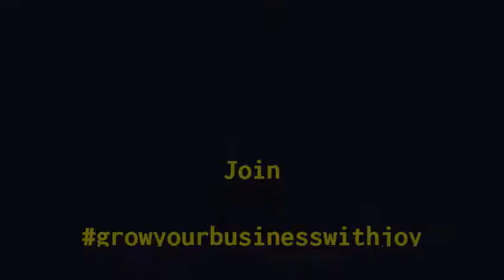Grow Your Business With Joy Ep 2 Patience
“The very important thing you should have is PATIENCE.”- Jack Ma

Patience is one of the two indispensable elements of success in business.
The other is energy.
Look back and evaluate the time spent on planning
In the business and on the brand.
Usually it’s anywhere between 3 to 4 months!
Not to mention agile planning
Which is planning-on-the-go
Where you have a constant flow of data-based information coming through daily.
Resulting in the execution areas, across functions and mediums, getting rushed and hurried.
Everyone gets very busy.
Late hours. Pizza dinners. Innumerable scenario plans and….
Sounds familiar?

Disrupt.
Using patience.
Be patient so as to be strategically simple.
Use patience to create clarity.
Identify realistic financial and reputational goals.
Create pathways to achieve those goals.
Build simple steps, as execution, that make that pathway.

Execute.
In the words of Warren Buffet-“ No matter how great the talents or efforts, somethings just take time. You can’t produce a baby in one month by getting nine women pregnant”.
Focus on the plan
Believe the plan
Allow the team to work it in the market.